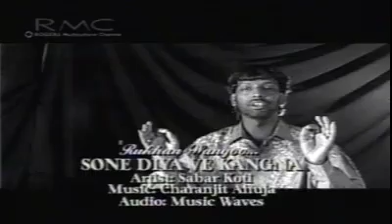Oh mausam wangu badal gae g asi rukhaan wangu khde rahe